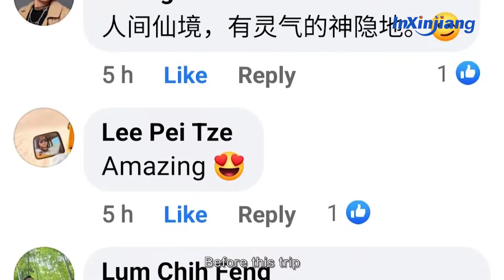In Xinjiang ①｜Ho Lee Ping : I hope Xinjiang will be seen by more Malaysian tourists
In October 2023, Ho Lee Ping, deputy executive editor of Sin Chew Daily of Malaysia with the "BeltandRoad" interview team visited the Jiaohe Ancient City, the Karez-themed scenic areas, and the Grape Valley scenic area in Turpan City, northwest China’s Xinjiang Uygur Autonomous Region.
During this trip, she was deeply impressed by Xinjiang. Let's watch the video to see how she feels about Xinjiang.